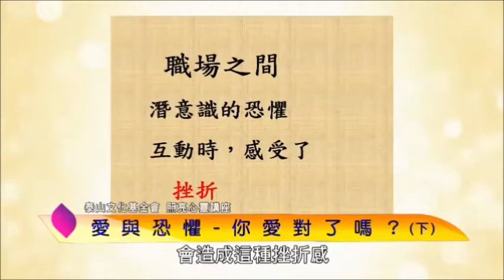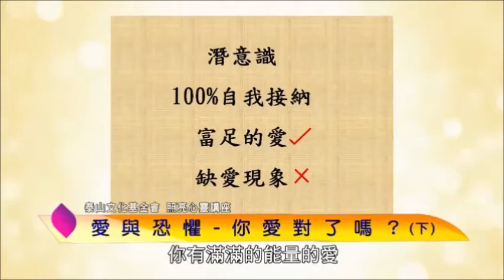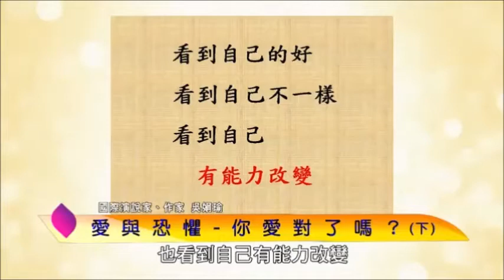泰山文化基金會2019照亮心靈-吳娟瑜：愛與恐懼─你愛對了嗎？6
每個人潛意識裡可能埋藏著大小不一深淺不同的恐懼，人際互動時，是否察覺有些舉動看來是以愛為出發點，潛意識潛藏著恐懼而不自知。
    舉例來說，父母對子女過度關心而無法放手，是害怕、擔心他們犯錯，或是潛意識恐懼的投射？與人互動時，討好或指責的行為，內在真實的感受是什麼？。